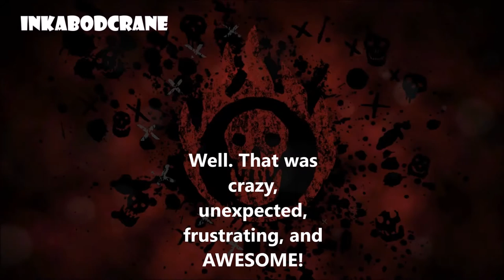MAD MAX - "Gasworks" mission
I complete the Top Dog Camp Gasworks, and have some adventures along the way.